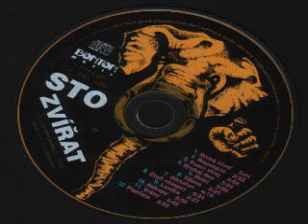Sto zvířat - Loutka 1993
Sto zvířat - Loutka (Sto zvířat, 1993)